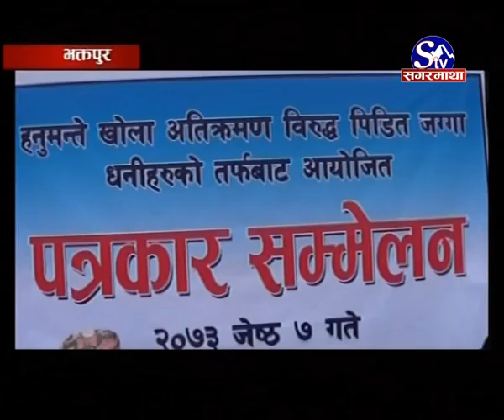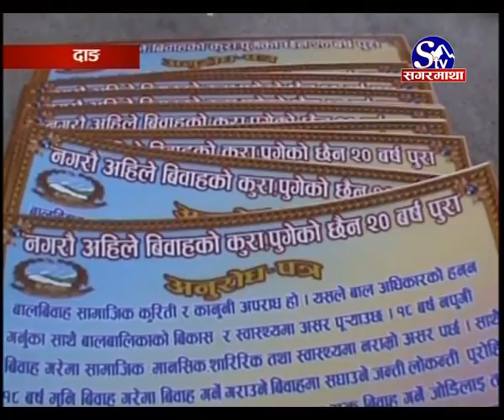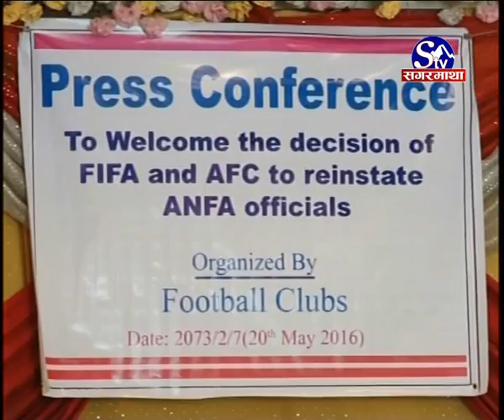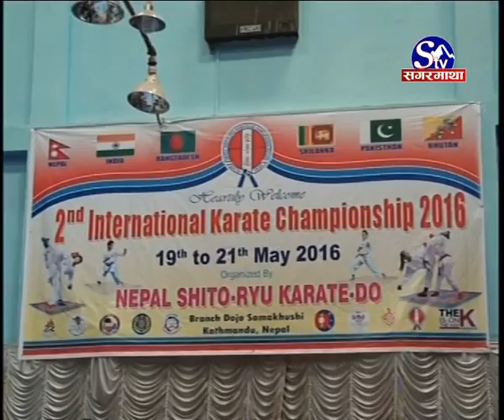Sagarmatha Samachar 2073-02-08